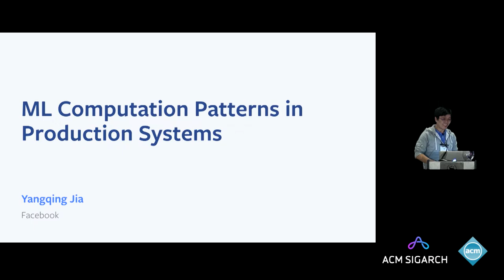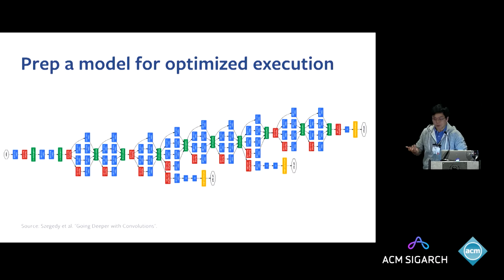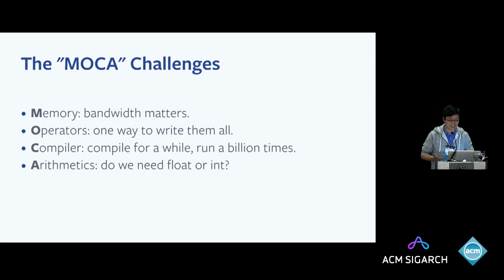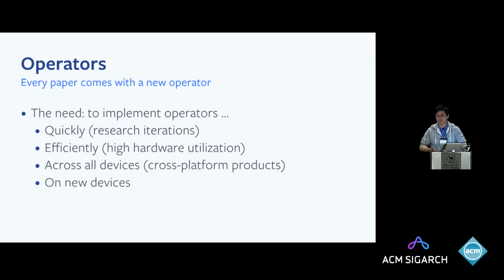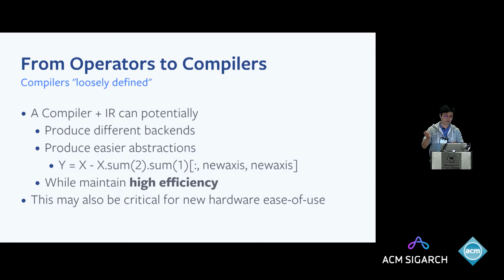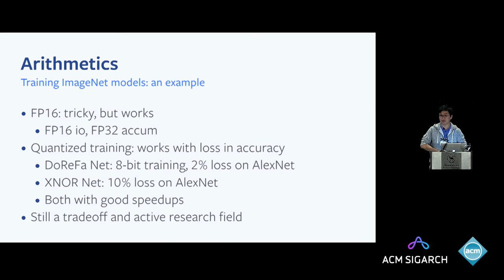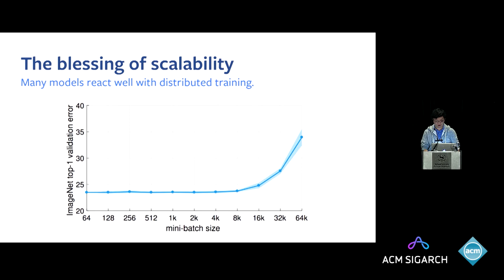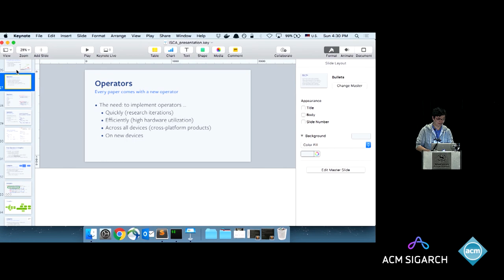Yangqing Jia - ML Computation Patterns in Production Systems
Yangqing Jia, author of Caffe and Lead of Large-scale Platform for AI at Facebook, spoke at the ACM SIGARCH Workshop on Trends in Machine-Learning held on June 25th, 2017, in Toronto, as part of the ISCA 2017 Conference.